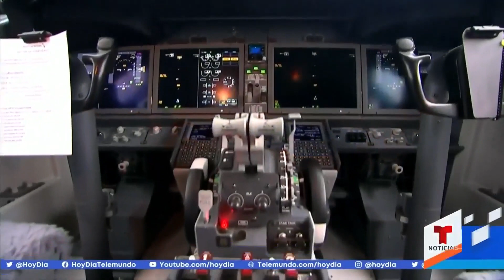Así enfrentan las aerolíneas la escasez de pilotos | Noticias Telemundo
Video oficial de Noticias Telemundo. Durante la pandemia, cientos de pilotos se retiraron anticipadamente y esto provocó una crisis que ha obligado a las compañías a cancelar vuelos o reprogramar rutas hasta que contraten nuevos empleados. Aquí más detalles.